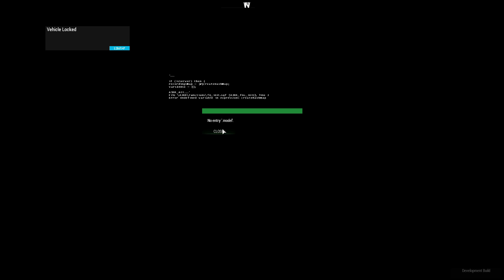Ukrainian counterattack kills two hundred Russian troopsarma 3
The Russian army is trapped. arm3

THIS IS JUST A SIMULATION, NOT REAL LIFE!